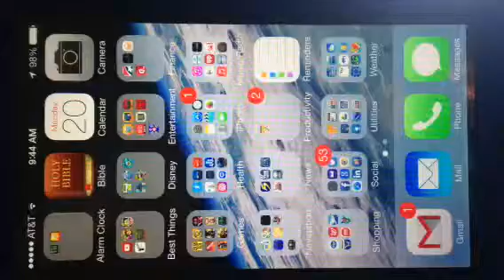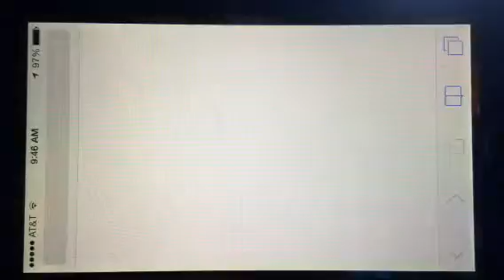MUSIC-Eternity Warriors part 2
Welcome to a lets play with commentary of a new game called Eternity Warriors 3 and we Are at part 2 part 3 soon